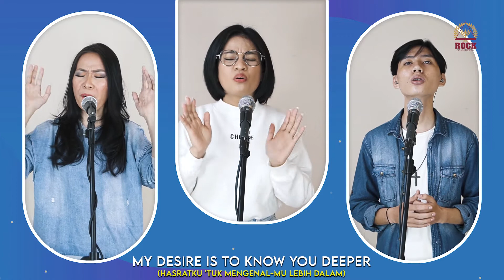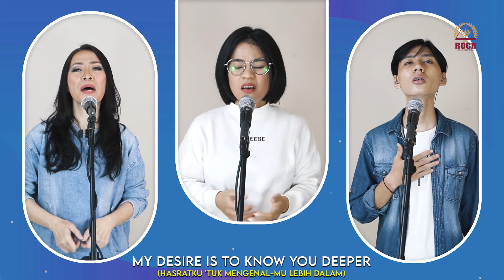TOUCH OF HEAVEN - Cover by Worship Team ROCK SAMARINDA (original song by Hillsong Worship)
TOUCH OF HEAVEN

Artis: Hillsong Worship
Words and Music by Michael Fatkin, Hannah Hobbs & Aodhán King
CCLI:7102403

Licensed to YouTube by:Hillsong (atas nama Hillsong Music and Resources LLC); UMPI, LatinAutorPerf, Capitol CMG Publishing, BMI - Broadcast Music Inc., Canzion Group (Publishing), dan 13 Lembaga Manajemen Kolektif